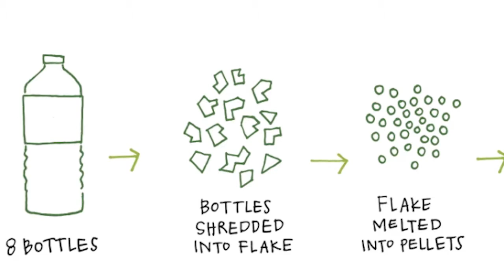PLASTIC PROBLEM IS MUCH MORE COMPLICATED THAN YOU THINK | ITS NOT ALL BAD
Plastic is both life saving and life destroying, but to be specific, what is it? Blessing or Curse? what are its affects? How much it affects? whom it affect? all these answers in the video above😌
Plastic problem is serious but at certain points we mismanage it and make it even worse.
CHAPTERS:
0:00 what are we doing to our self
0:27 Plastic in our Life
2:00 plastic killing animals
2:32 why we cannot ban plastic
3:17 recycled plastic clothes (not good)
3:41 MICRO-PLASTIC
4:08 We can not survive without Plastic
4:30 Alternative for plastic
4:55 What we can do !